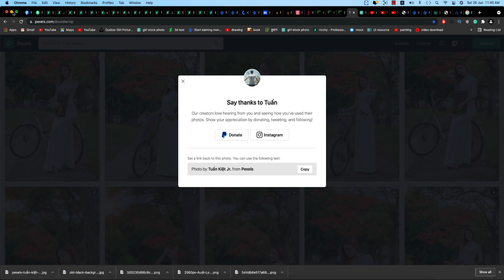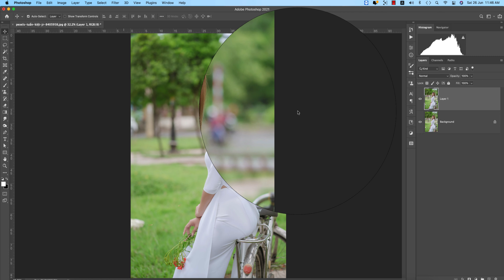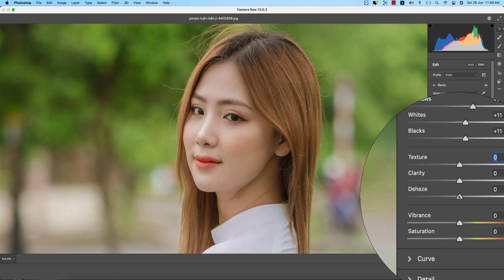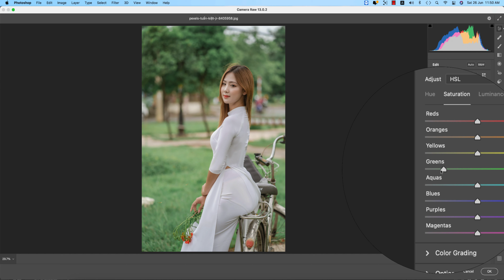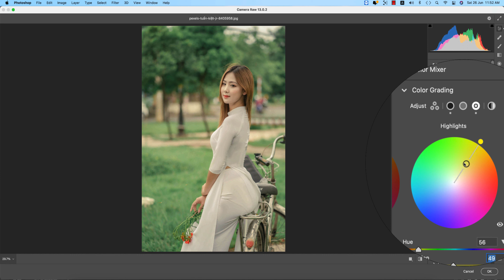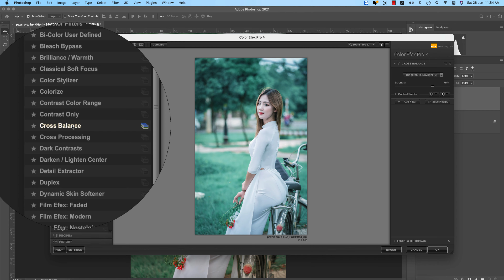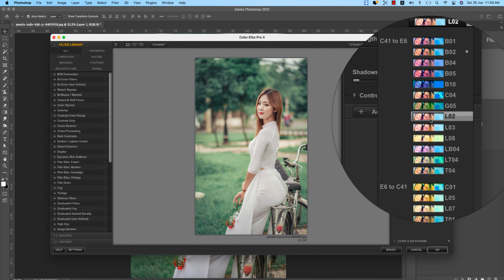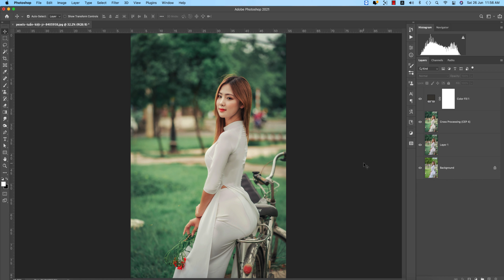ছবি এডিট করুন সহজেই | How to edit photo in easiest way in photoshop cc 2021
photoshop editing tips,how to edit photos professionally in photoshop,how to edit photo in photoshop,photoshop photo editing effects,ছবি এডিট করার নিয়ম,কিভাবে ফটো এডিট করতে হয়,এডিট করার জন্য পিকচার,ছবি এডিট করার ব্যাকগ্রাউন্ড,ছবি এডিট করার ওয়েবসাইট,ছবি এডিট করার সফটওয়্যার,ছবি পরিষ্কার করার সফটওয়ার,ছবি এডিট করার সফটওয়্যার ডাউনলোড,how to edit outdoor portraits in photoshop,
how to edit portraits in photoshop cc,how to edit outdoor portraits in lightroom,outdoor portrait editing in photoshop cc,how to edit outdoor photos in lightroom,photoshop portrait ideas,how to edit outdoor photos on iphone